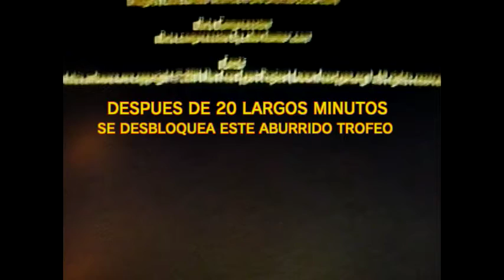duke nukem forever trofeo creditos especiales